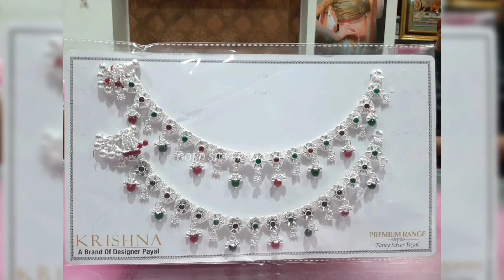2023 New heavy पाजेब के डिजाइन/light weight silver Anklets design/colourful Payal collection